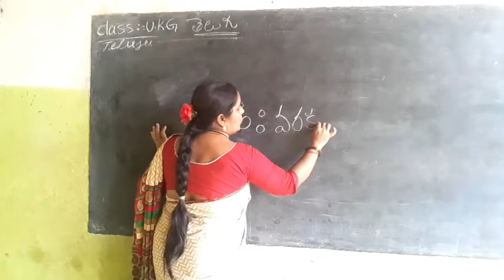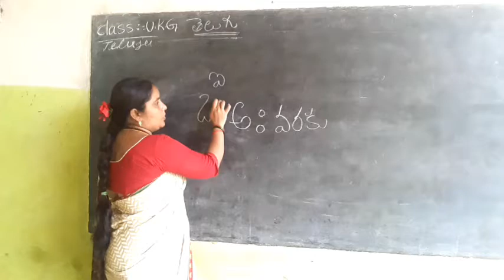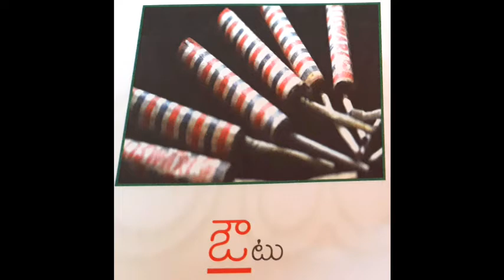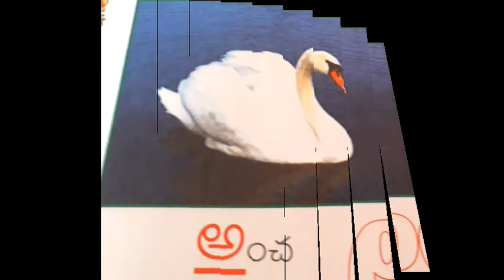U K G Telugu part-5